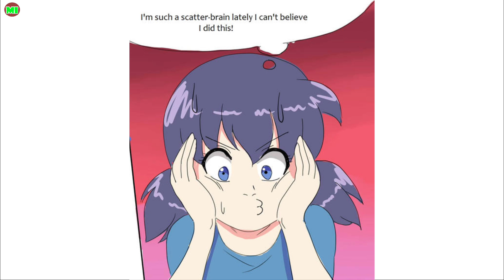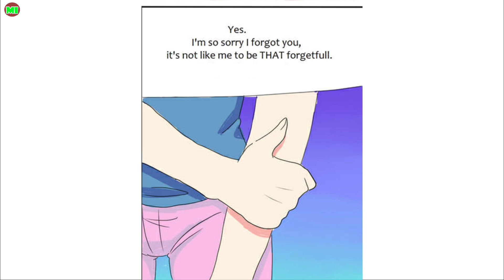You're The Music In Me P2 | Miraculous Ladybug Comic Dub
Voices : Trina Deuhart
Have you nice day !